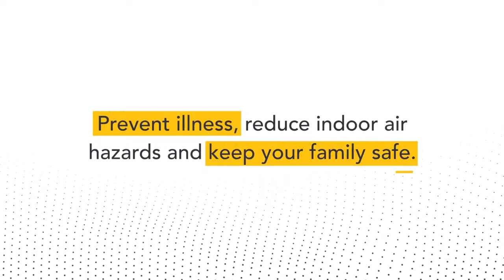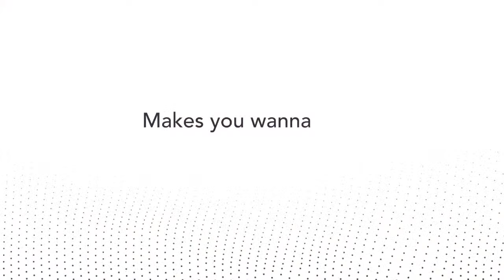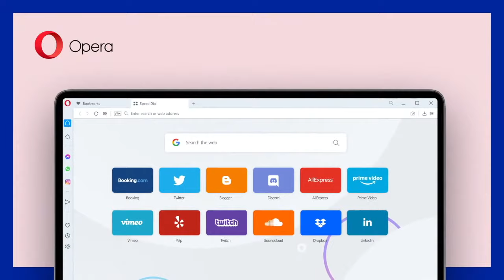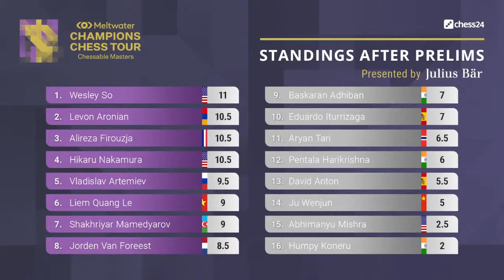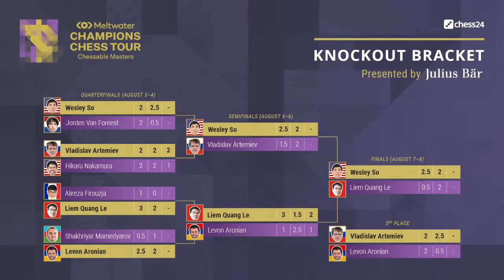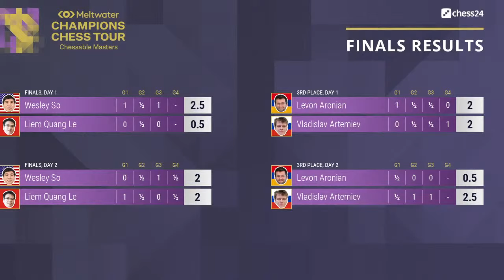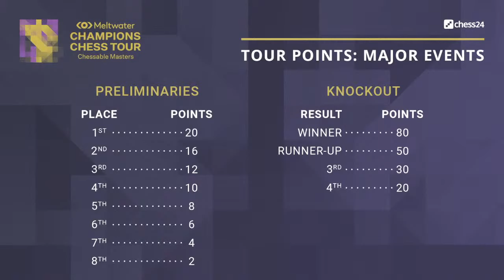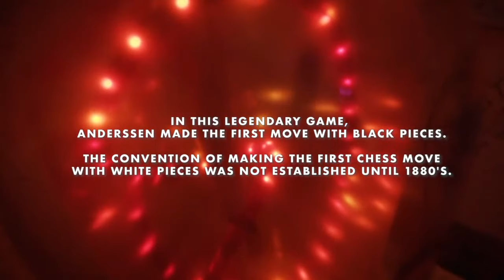Chessable Masters | Finale 2 | Matteo Zoldan | GM Sabino Brunello